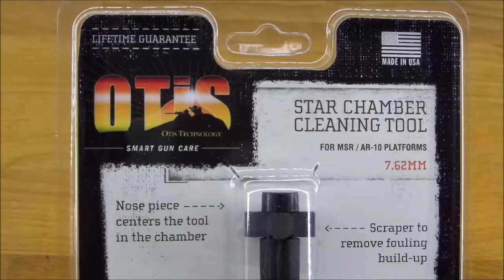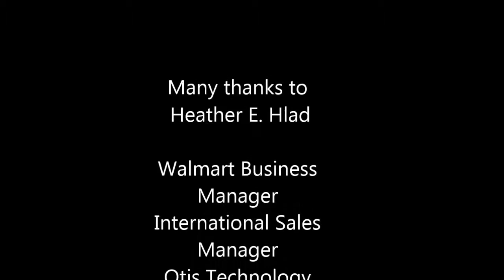STAR CHAMBER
How to proper use a OTIS STAR Chamber
Comment utiliser correctement un STAR chamber de chez OTIS